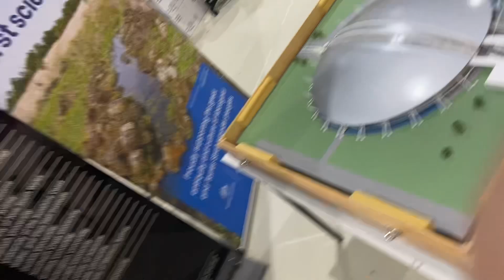ANSTO facility model prototype